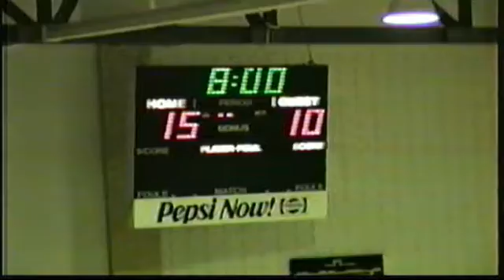BHS vs Patterson Basketball